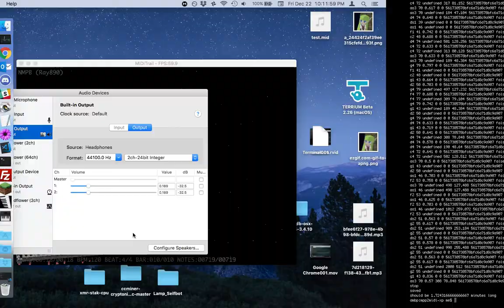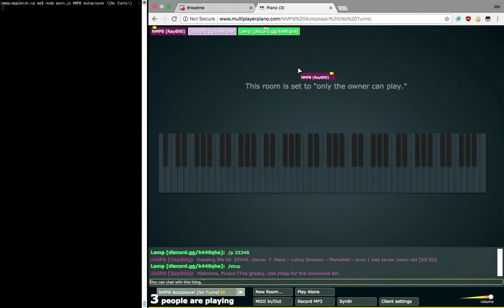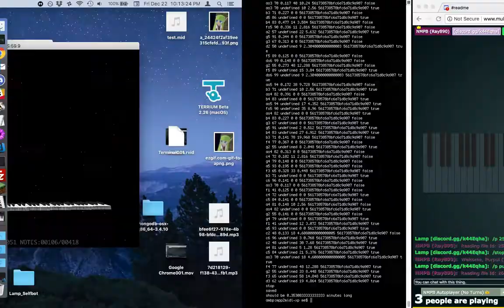Nodejs MPP MIDI recorder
records mpp and saves as midi file